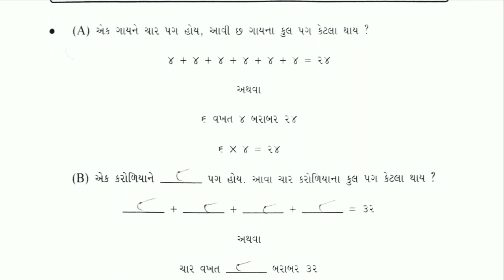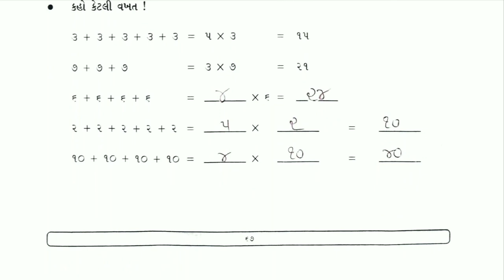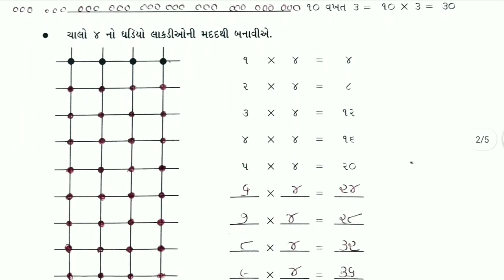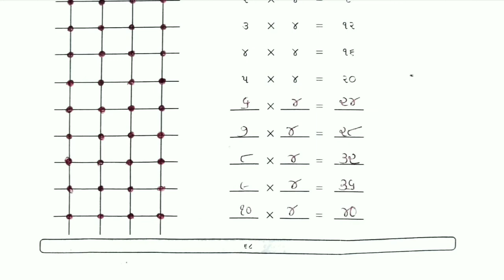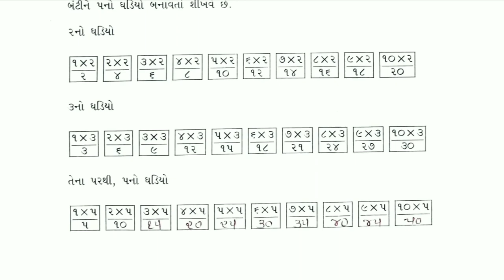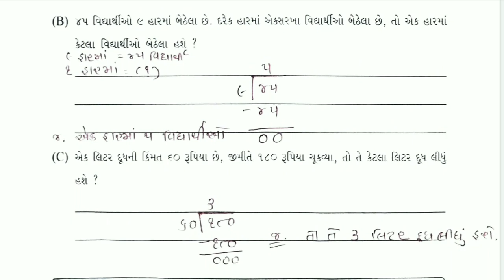std 5 maths ch 11 bridge course | gyan setu | standard 5 maths chapter 11 solution | class readiness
gyan setu bridge course standard 5 maths chapter 11 , standard 5 ganit prakaran 11 solution gs 8 date 06 / 07 / 21 , dhoran 5 maths gs 8 solution bridge course  class readiness gyan setu part 11

(1) bridge course std 5 ganit ch 11 solution
(2)  dhoran 5 maths gs 8 solution gyan setu
(3)  std 5 ganit part 8 class readiness
(4) bridge course class readiness gyan setu
(5) dhoran 5 ganit ch 11  bridge course

std5mathsch11 bridgecourse gyansetu classreadiness std5ganitch11solution std5mathsgs8bridgecourse#6/07/2021